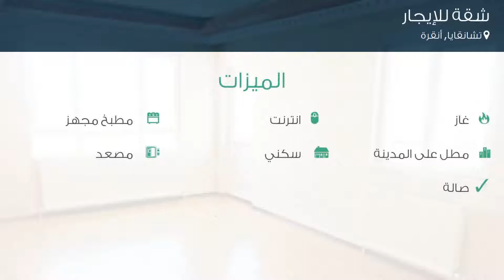شقة للإيجار في شارع 701. سوكاك, تشانقايا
تفاصيل العرض:-

رقم: 4251738

ميزات:-

4 الغرف, 1 غرف أخرى, 2 عدد دورات المياه, 1 سعة مرآب السيارات, 4 عدد الأدوار, 4 رقم الدور, 2014 سنة البناء, انترنت, غاز, مطبخ مجهز, مطل على المدينة, سكني, مصعد, حديقة, صالة